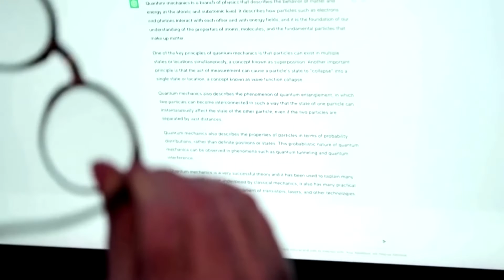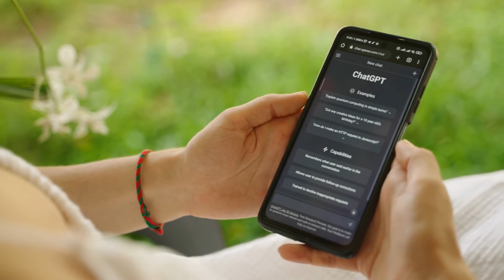EEUU REGULARÁ SERVICIOS COMO CHATGPT | NORMATIVA | AUTORIDADES | HORMIGATV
EEUU está dando los primeros pasos para exigir sistemas de inteligencia artificial más seguros y transparentes.